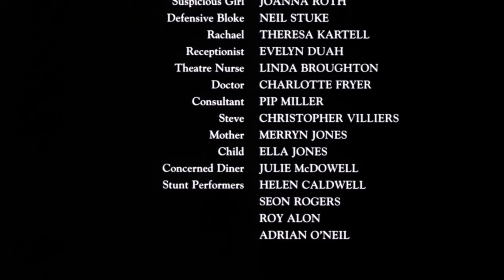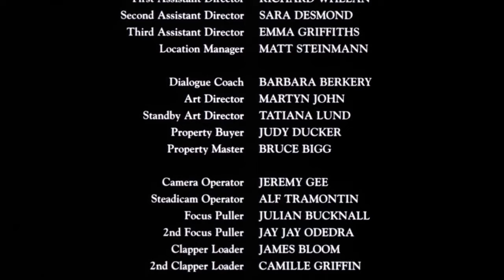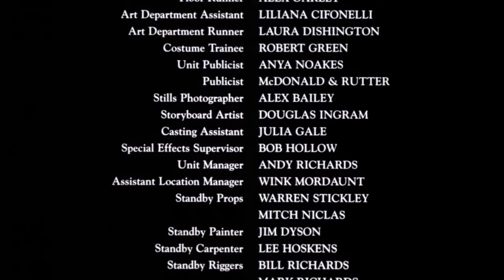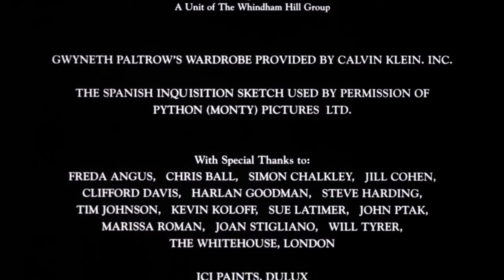Sliding Doors (1998) OST: Thank You by Dido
Sliding Doors (1998) End Credit

Thank You - Dido (end credit)

Tenderness on the Block - Patty Larkin (final Scene)